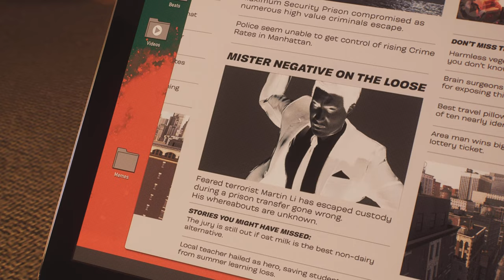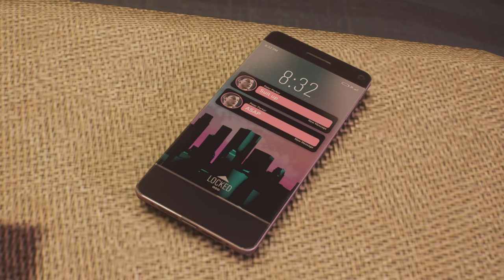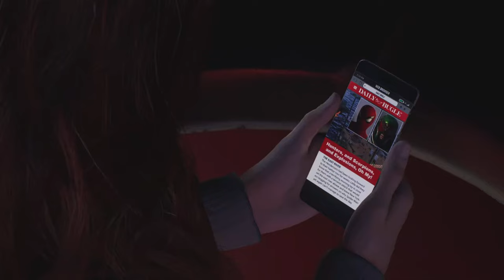Marvels Spider-Man 2 - 4. Helping Black Cat / Amusement Park Showdown ( Spectacular No Damage ) 4K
Felicia aka the Black Cat is on a mission to save her girlfriend when Miles has to help her escape the hunters. Jonah Jameson is up to his antics. Harry, Peter and MJ enjoy a night out at the amusement park. Tombstone becomes the next target. Story, cutscenes, scenic shots, no damage and all the goodness you can expect. Timestamps for the cool stuff below.

00:00 - Intro
05:06 - The Black Cat need helps ( No Damage )
21:05 - Trophy for rounding the bases at the baseball stadium
21:35 - Miles and Ganke visit Mysterio's mysterium
31:20 - Peter, Harry and MJ take in some games and rides
48:15 - The hunters move in on Tombstone
56:20 - Harry demonstrates his powers